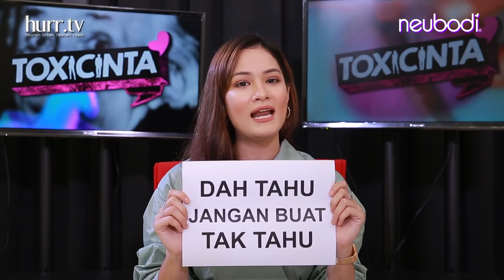ToxiCinta | Antara Punca Payudara Kendur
Saksikan full video Toxicinta di & mobile app.

Ini merupakan sebuah drama suam yang dilakonkan oleh Puan Naim Daniel, Dr Adriana Adnan & Cik Siti Hawa. Tak sangka rupa-rupanya Puan Naim telah memakai bra dengan cara salah! Sampai buah dadanya kendur pra-matang.

Too bad. Camne tu? Neubodi mempunyai solusinya! Kunjungilah butik Neubodi yang terdekat untuk sesi Bra Fitting dengan Professional Bra Fitters gitewww. Ingat, kalau tak tahu jangan ingat tahu.